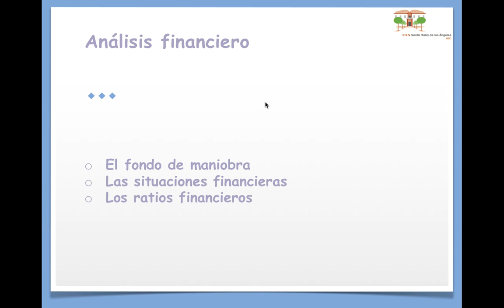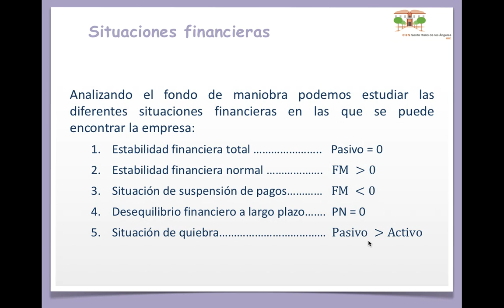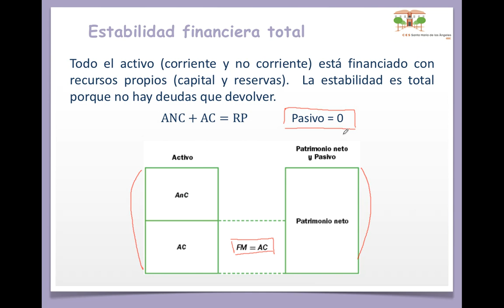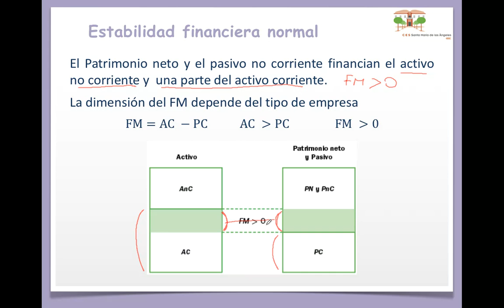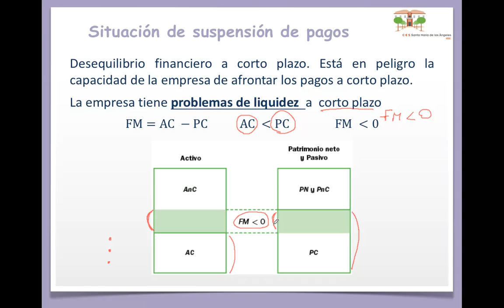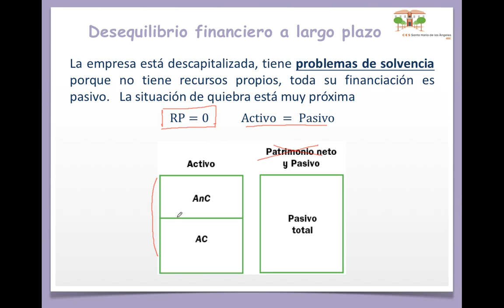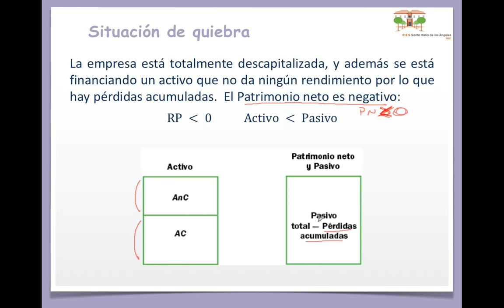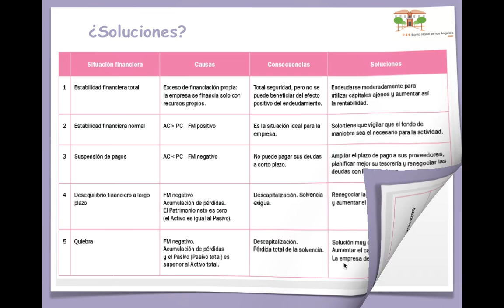Las situaciones financieras de la empresa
Análisis financiero:  las distintas situaciones financieras en la que se puede encontrar la empresa